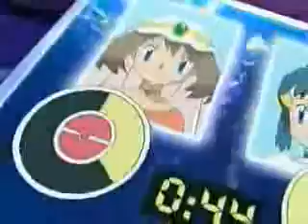Youtube Poop: Glaceon vs. Meta Knight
WARNING: Very random; you may not understand.

After betraying Kirby, Haruka, Tiff, and Tuff ask why Meta Knight double-crossed them. Aftfer Meta Kngiht asnwers, Haruka fights Meta Knight using her Glaceon. However, Kirby falls asleep. Then... I'm keeping the rest a secret.

Media used:
Pokemon Anime (Japanese): Decisive Match! Dawn vs. May!
Kirby: Right Back at Ya! (Episode: Kirby's Duel Role)
Giygas Picture
F-Zero X song: Drivin' Through at Max